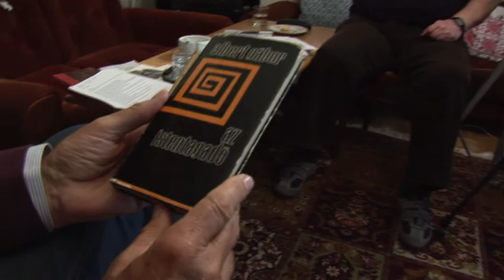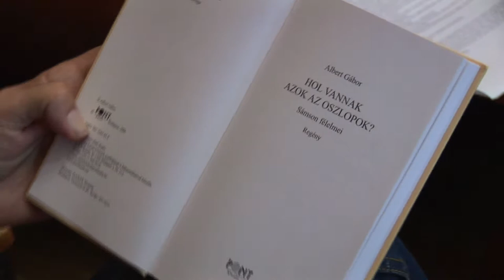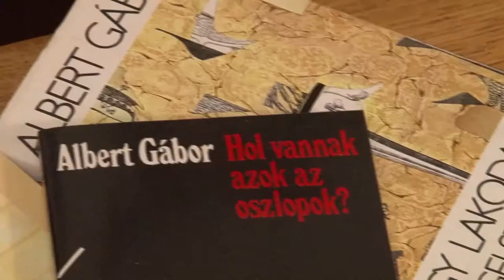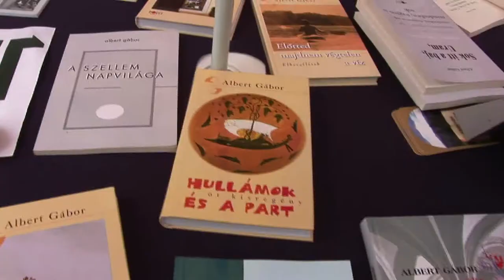Albert Gábor portréfilm-előzetes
Albert Gábor az MMA néhai tagja, József Attila- és Arany János-díjas író. A róla készült portréfilmben többek között korai műveiről vall, legfőképpen a Hol vannak azok az oszlopok? (1985) című regény kapcsán az emberi cselekvés felelősségéről nagy történelmi korokban, mint például az 56-os forradalom időszakában.